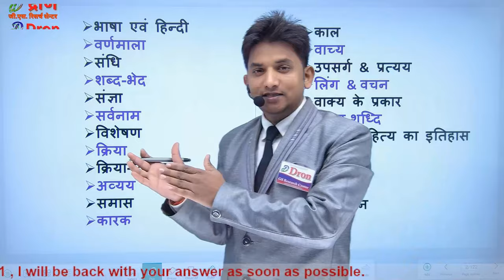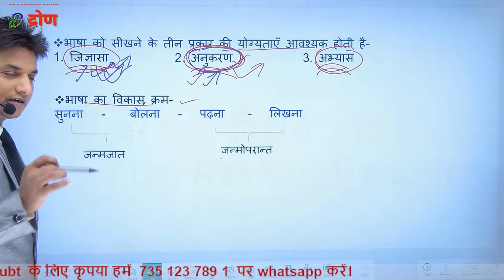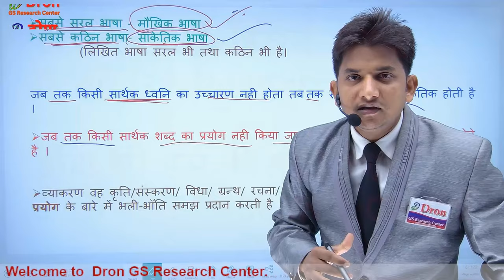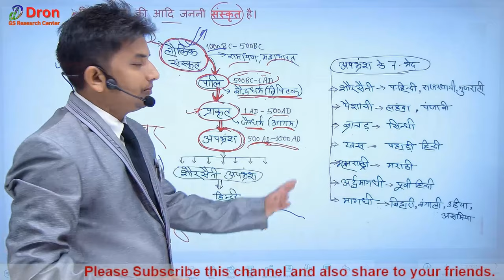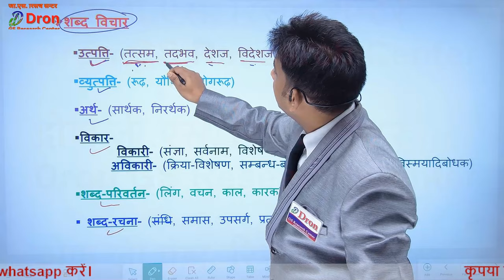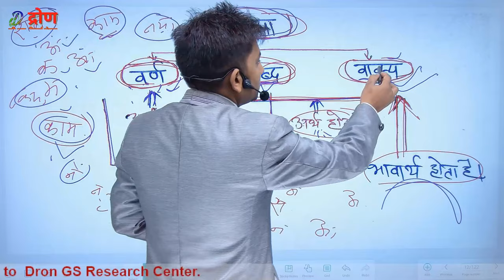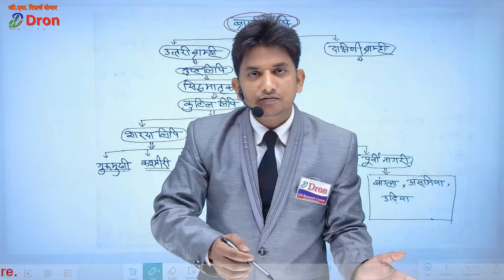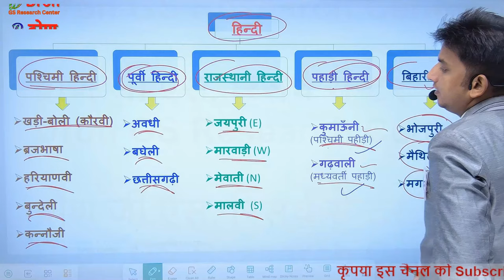भाषा एवं हिन्दी । Language and Hindi । हिन्दी का विकास क्रम । भाषा के प्रकार । Hindi । up police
इस विडियो में भाषा एवं हिन्दी के बारे में हिन्दी का विकास क्रम, भाषा के प्रकार तथा हिन्दी के प्रकार इत्यादि बातों को विस्तार से समझाया गया है।
  This video is about the study of language and hindi as types language, types of hindi etc.

1) Language and hindi
2) भाषा एवं हिन्दी
3) भाषा के प्रकार
4) हिन्दी के प्रकार
5) लिपि के प्रकार
6) शौरसैनी अपभ्रंश के भेद
7) संस्कृत से हिन्दी का विकास
8) भाषा की विशेषताएँ
9) हिन्दी का संवैधानिक स्थान
10) Hindi